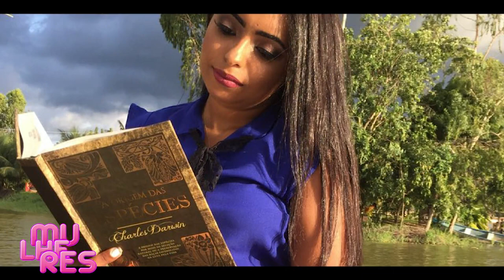BLOGUEIRA MAYANE MENDES NO PROGRAMA ‘MULHERES’ – 3ª EDIÇÃO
Ela hoje vai contar muitos “bafons”!

Porque o programa 'Mulheres' a recebe para contar tudo desde universo de blogs e do envolvimento da mulher na área da comunicação. Mayane Mendes – titular do blog Estilo É Com Mayane, é filha de Poção de Pedras, casada com um dos blogueiros mais lidos do Maranhão, “Carlinhos do Blog”.

– Formada em Biologia, ela cobre a night e todo o social de Pedreiras. Confira a entrevista com a blogueira e colunista Mayane Mendes: